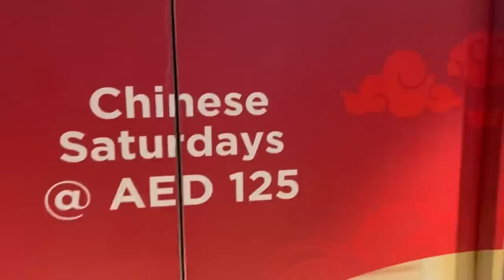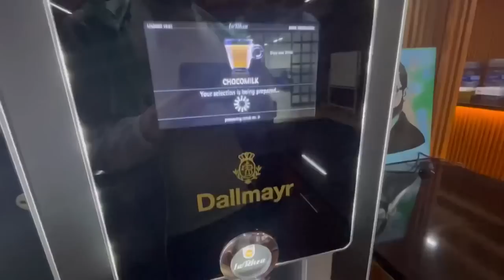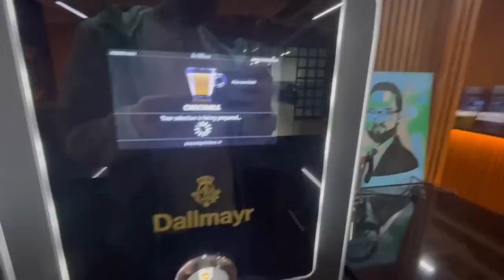I got my first deal in Dubai 🇦🇪